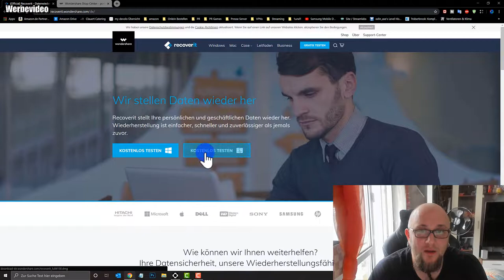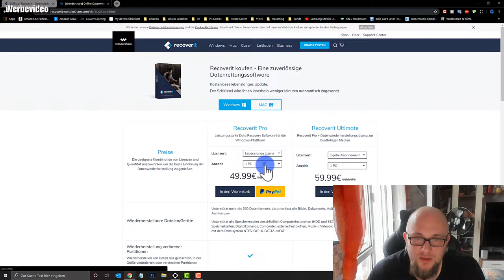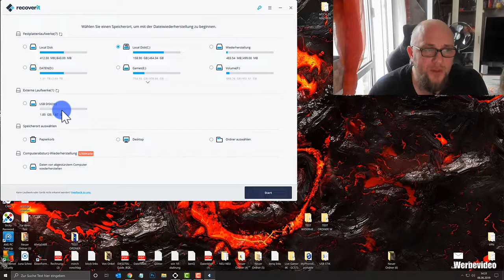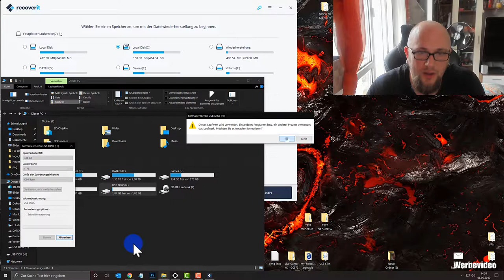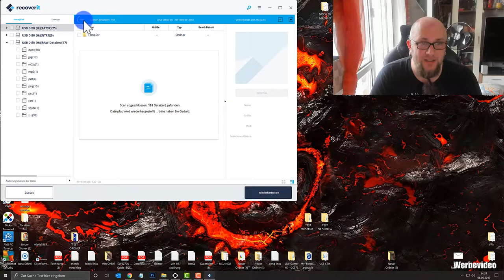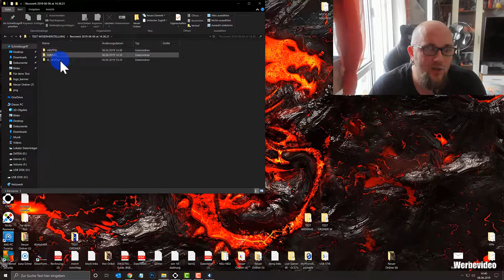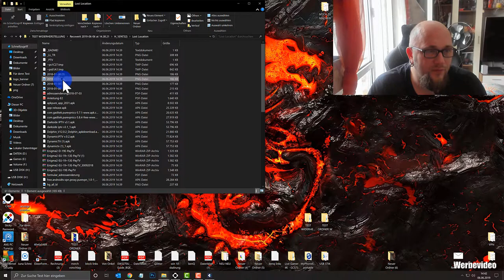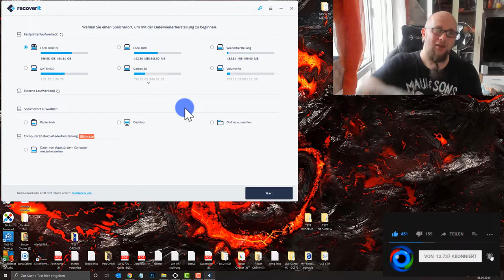Website Vorstellung + Tutorial | Wondershare Recoverit